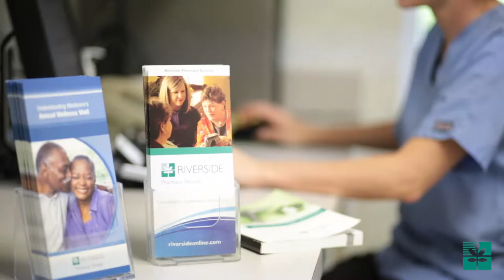Francisco X. Valls, M.D.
Dr. Valls graduated from Francisco Marroquin University and completed his residency at Berkshire Medical Center.  He is board-certified by the American Board of Internal Medicine.